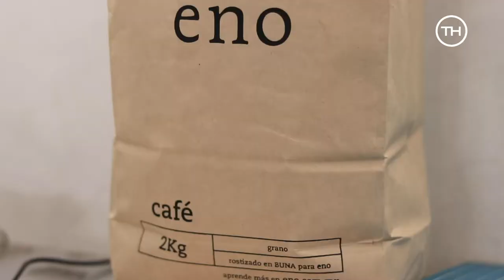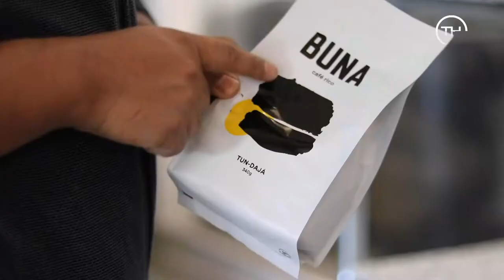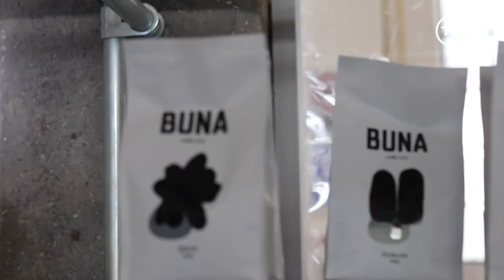¿Conoces Buna Café Rico?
Un proyecto mexicano encargado de conservar los ecosistemas mexicanos y darnos un excelente y delicioso café.